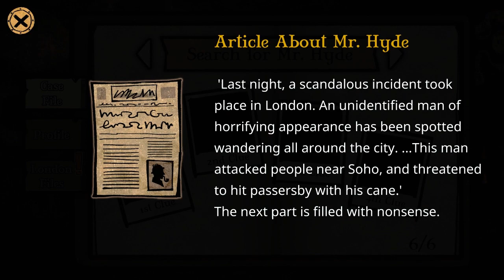MazM: Jekyll and Hyde - Android Game - Part 4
The story of Dr. Jekyll and Mr. Hyde reimagined as a story adventure game!

Haunting artwork captures the gloomy atmosphere of London in the late 19th century, setting it apart from other traditional games. Experience the mystery of the original's cat and mouse game through the eyes of Mr. Utterson, a lawyer chasing Hyde, and face the psychological changes that the main character undergoes.